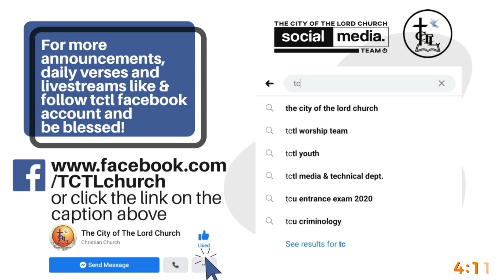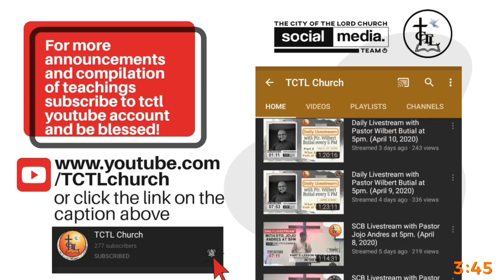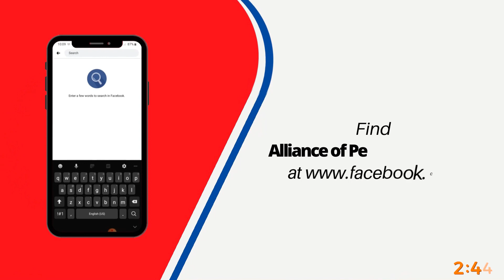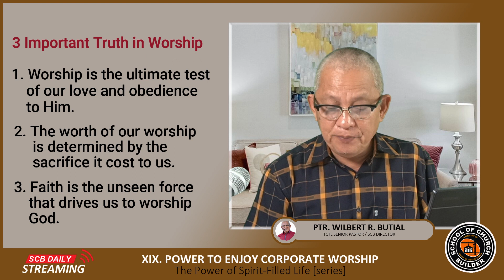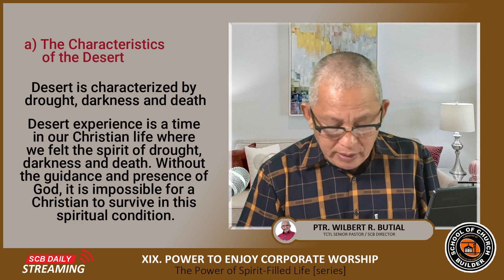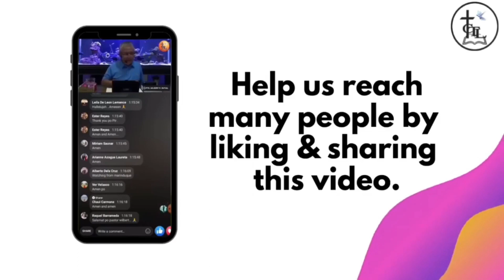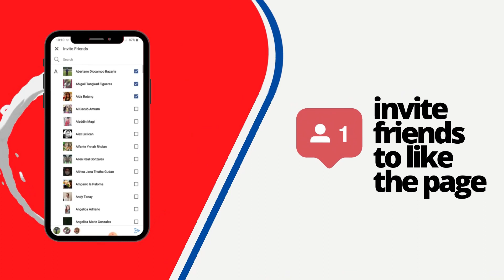POWER TO ENJOY CORPORATE WORSHIP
SCB Daily Streaming - August 3, 2021
By: Ptr. WIlbert Butial